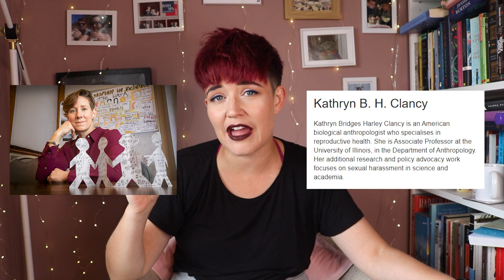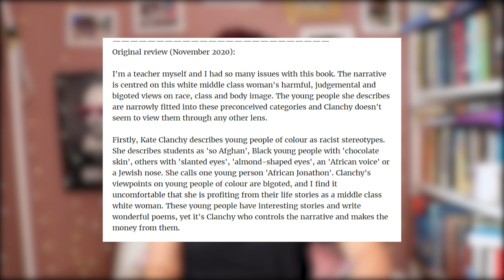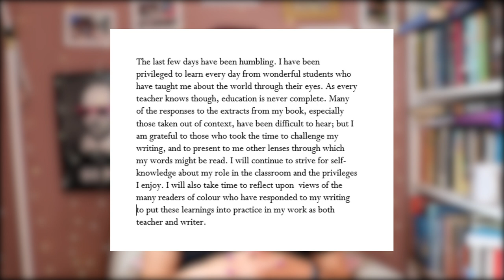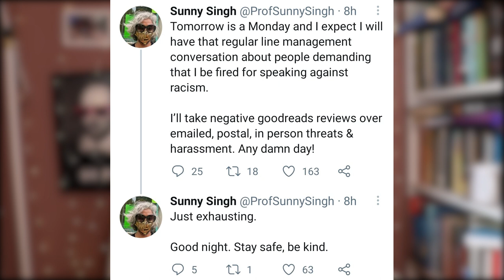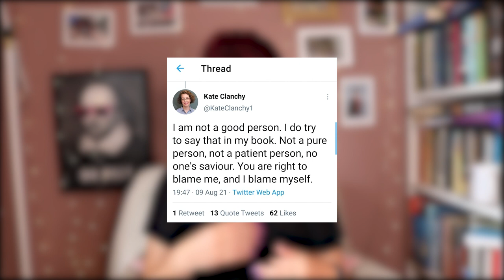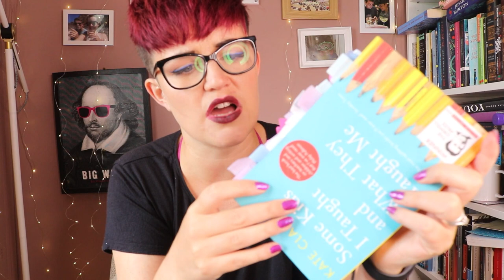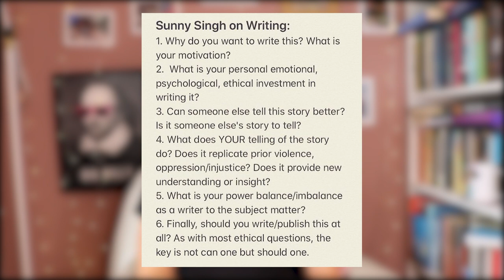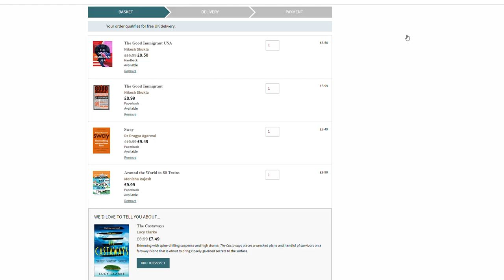What Happened? Kate Clanchy's Some Kids I Taught and What They Taught Me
Kate Clanchy's Some Kids I Taught and What They Taught Me is full of racist, fatphobic, ablist and classist language - this video is all about what happened, what Kate Clanchy did wrong, and what we can learn from it.

If you found this video useful please share with other people who might like it.

00:00 - Intro
01:43 - Who is Kate Clanchy?
02:55 - Timeline of Events
23:08 - My Thoughts of the Book
27:23 - What Did Kate Clanchy Do Wrong?
29:11 - What Has The Industry Done Wrong?
29:59 - What Can We Learn From This?
33:11 - What Can We Do?